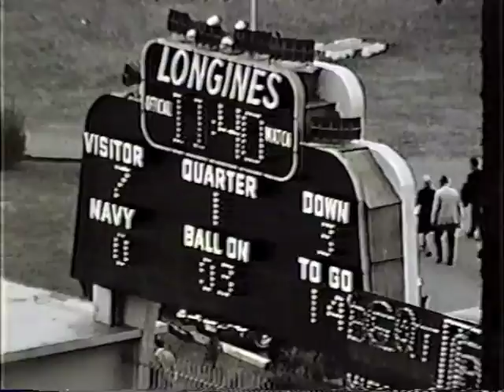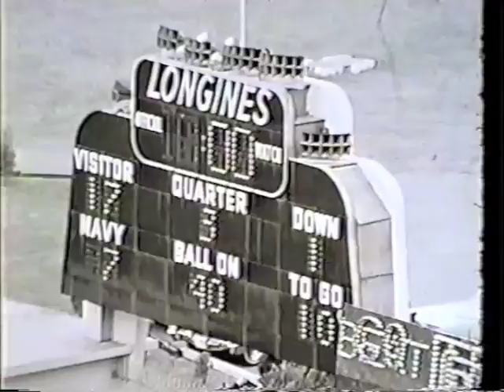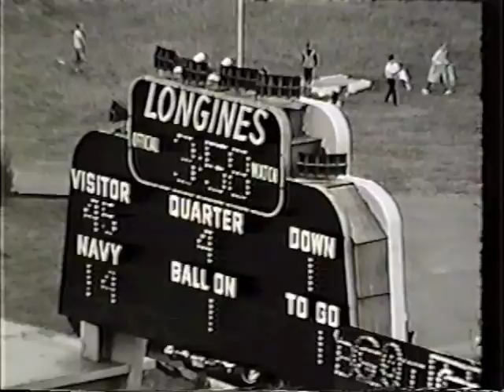1969 Penn State at Navy (10 Minutes or Less)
PSU 45, Navy 22 - Apologies for non description. I"m in the middle of a interstate relocation, so I'm neck deep in boxes.